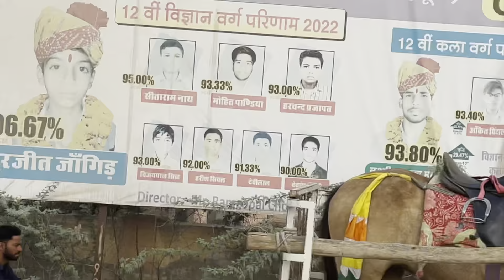Marwadi shedi vlogs/ nathuser bhai ki shedi an funny video name khet sa bhati badisid